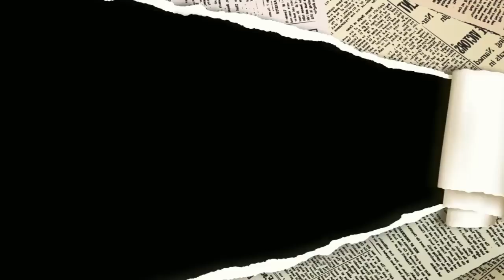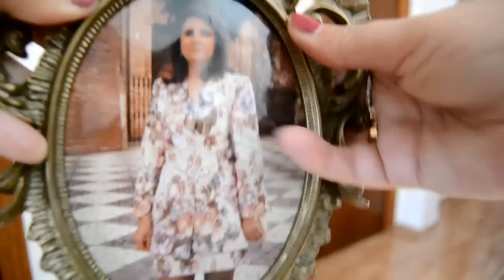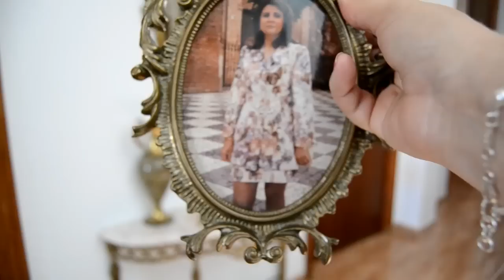Vlog 360# Nueva decoración .. te lo enseño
Hoy te enseño la nueva decoración de mi casa